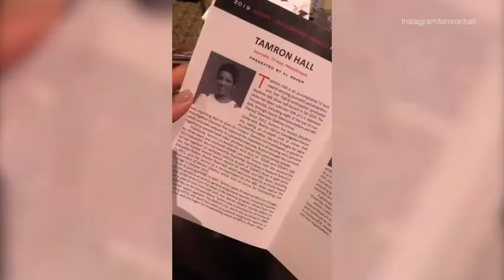Tamron Hall Dazzles In Red Dress at first event with baby bump